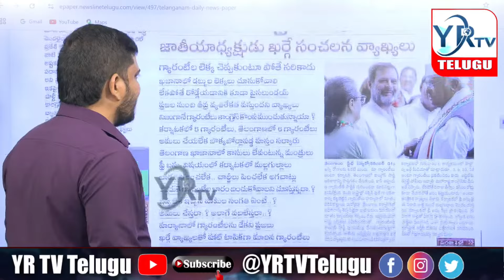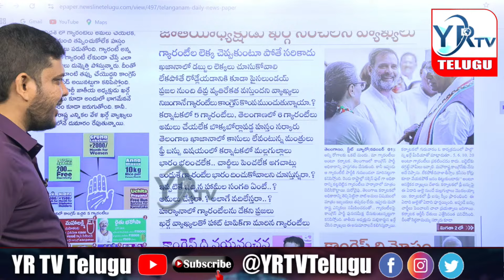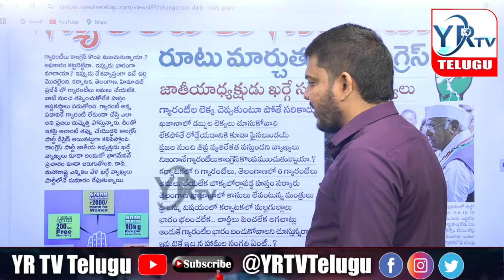ఆరు గ్యారంటీలు అమలు చేయలేం..? అష్ట కష్టాలలో కాంగ్రెస్..? | YR TV Telugu